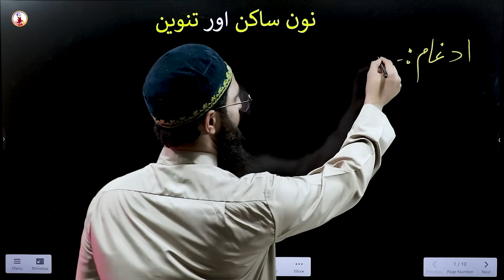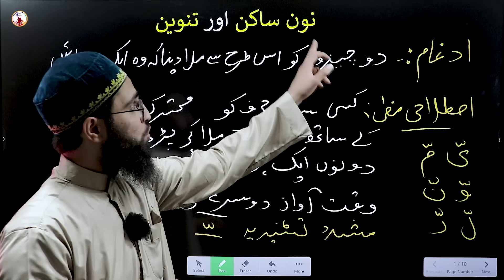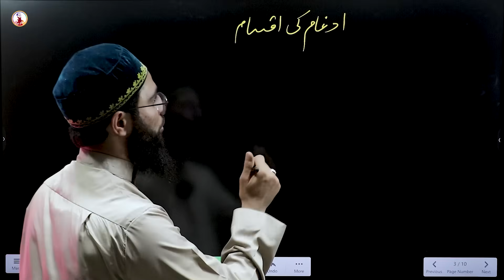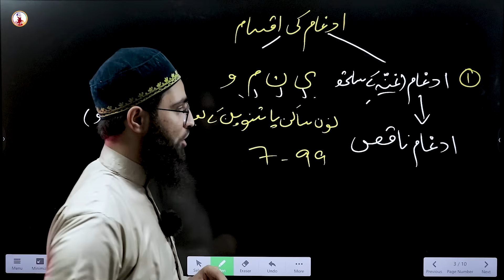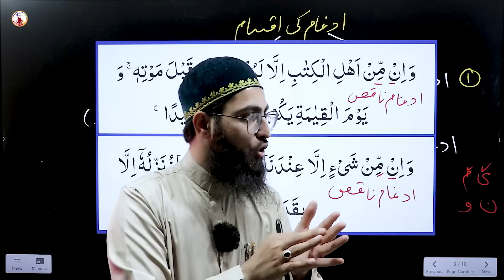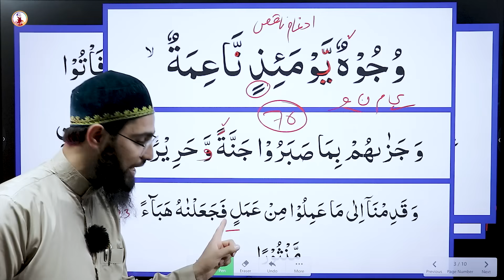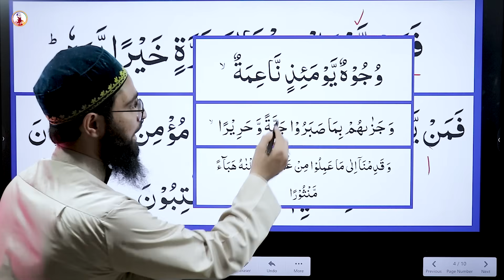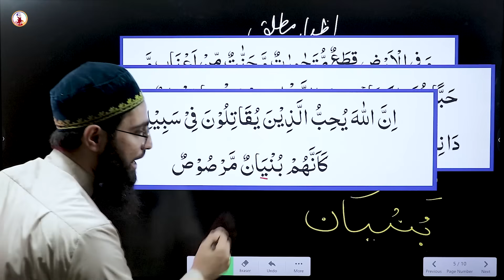IDHGAM NAQIS | Idhgam Naqis, Izhar Mutlaq | Ilm ut Tajweed Course | Episode - 28 | URDU | Qari Aqib